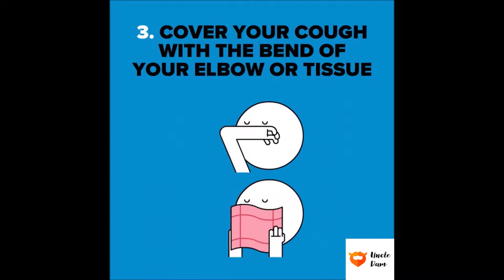කොරෝනා වලකාලීමට නම් ? Covid 19 preventive instructions - sinhala